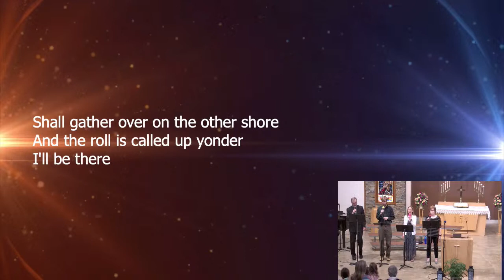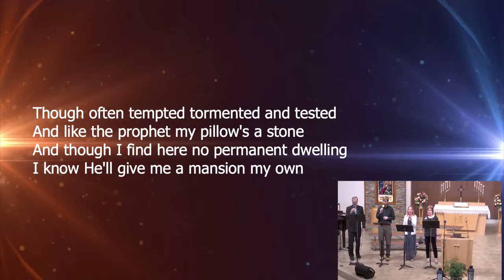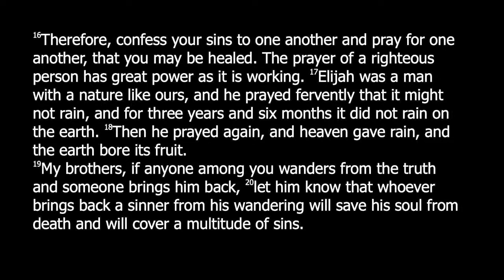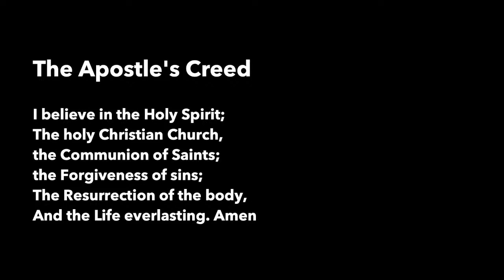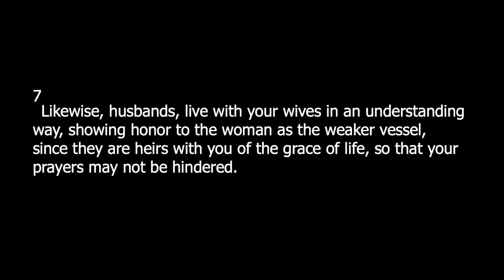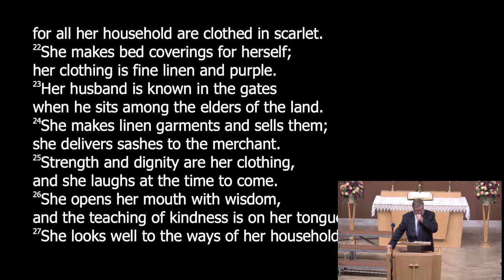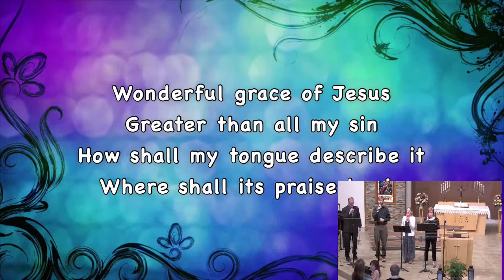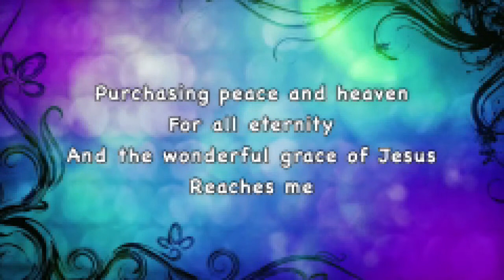Copy of Sunday Church Service 5/9/21 | Zion Lutheran Church Tioga, ND